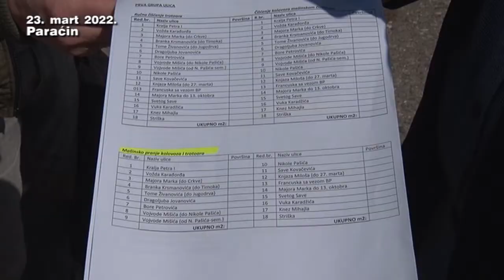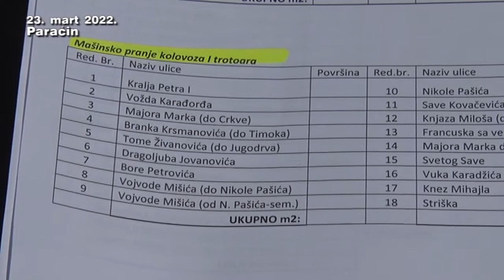23 03 jkp menjanje zasada zive ograde